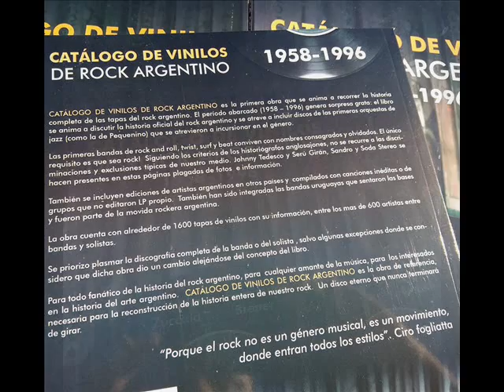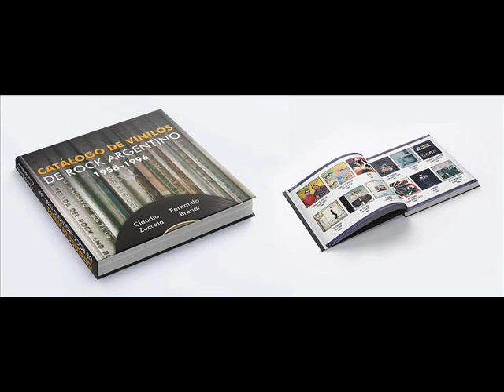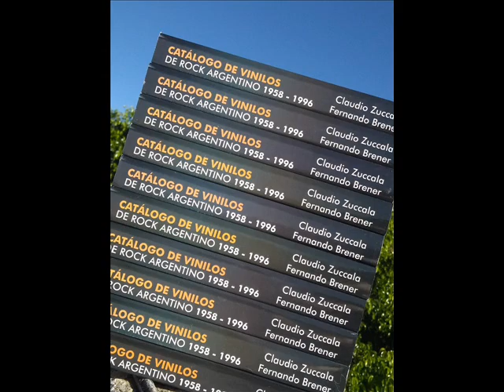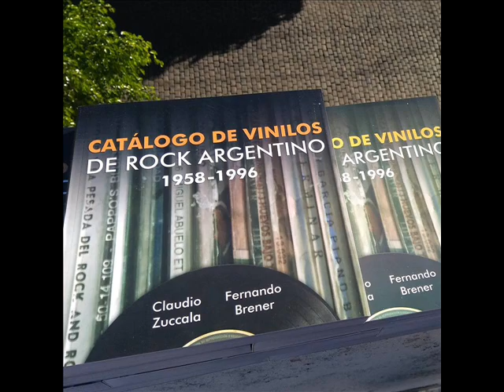Entrevista libro Catalogo de Vinilos de Rock Argentino en La Nueva FM 87.9 / Madrid, España.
Los autores Claudio Zuccala y Fernando Brener, presentaron el libro y dialogaron en el programa Especiales On Line (EOL) que se emite desde Madrid, España.